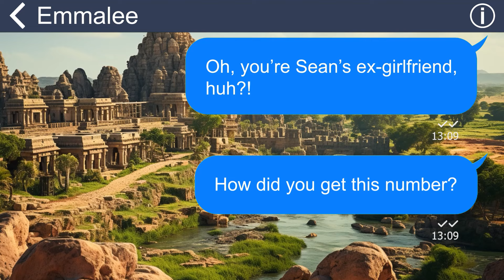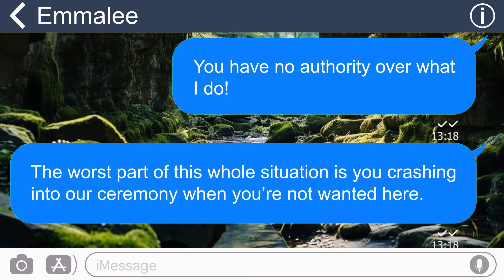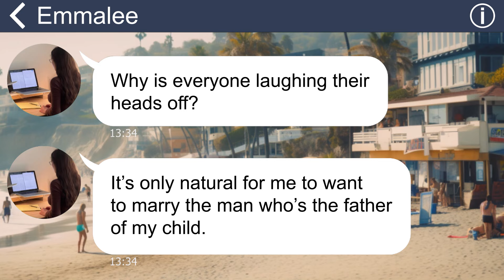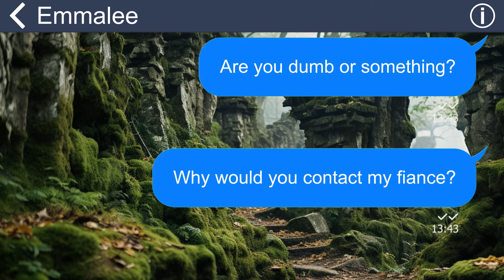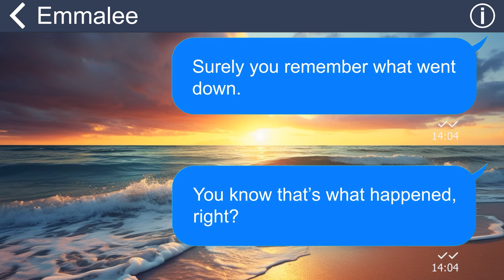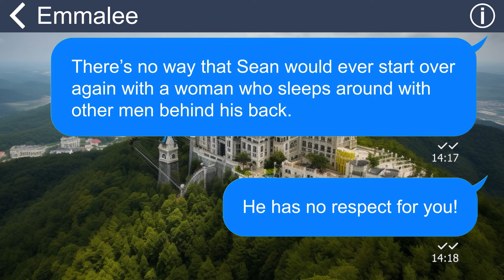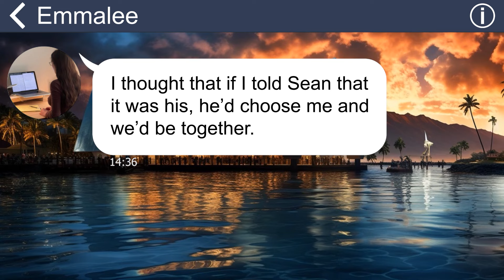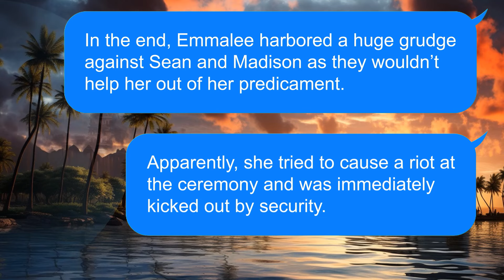[Apple] My fiancé’s ex announces pregnancy with his baby at our wedding, but makes a fool of herself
Summary:
As I was about to walk down the aisle, I felt a buzz in my pocket. It was a text message from an unknown number. She said she was my husband's ex-girlfriend. What shocked me was that she demanded I call off the wedding because she was carrying my husband's child. The worst part was when she barged into the ceremony and screamed it to everyone there.